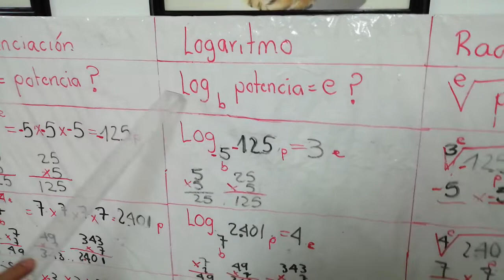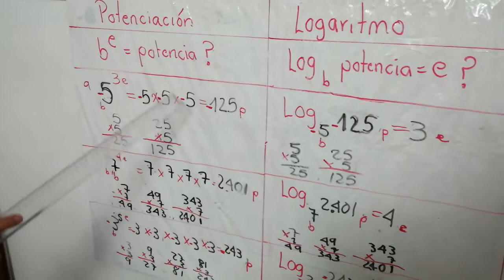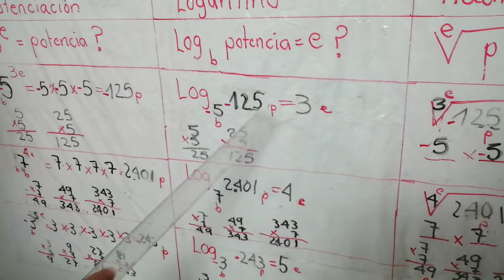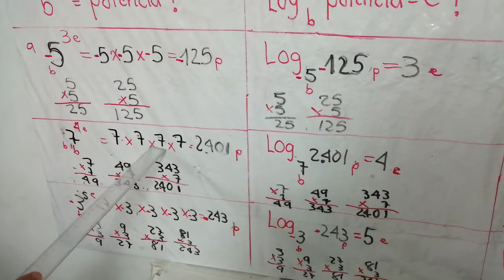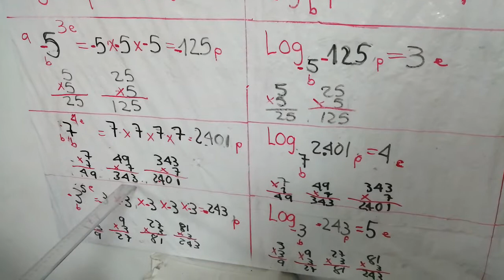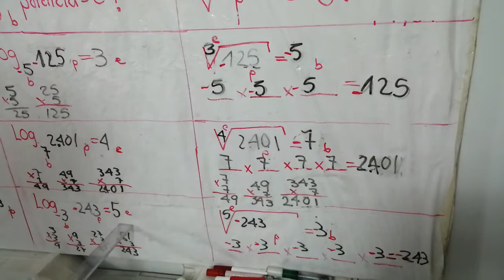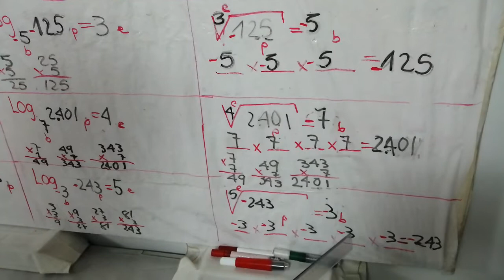POTENCIACION, LOGARITMO Y RADIACIÓN DE NÚMEROS ENTEROS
GRADOS SÉPTIMOS